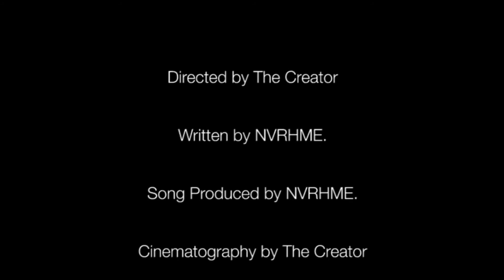A Dream - NVRHME Official Video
»Video Directed By Everything Dope (@EverythingDope.LA)
»DP: The Creator (@TheCreator.CEO)
»Client: NVRHME

Produced By EverythingDope.LA

“would you have seen it’s if it wasn’t for this page?” - TC